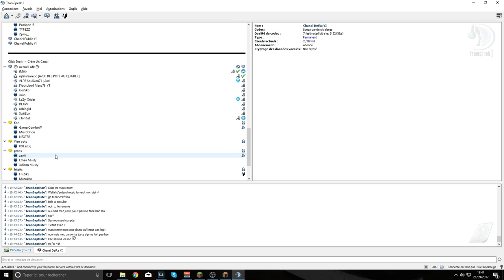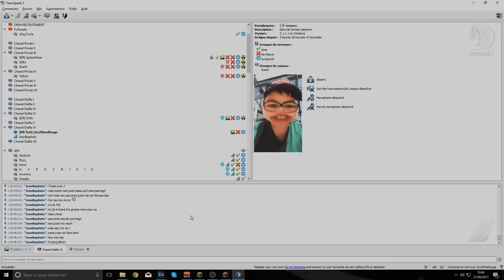ZUZO, 10 ANS, TNTVOID ET SE FAIT HACKUSATE xD...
✅Pas abonnés? clique ici! C'est gratuit✅
🖊️Description🖊️
dsl g cours lol mais likez hein